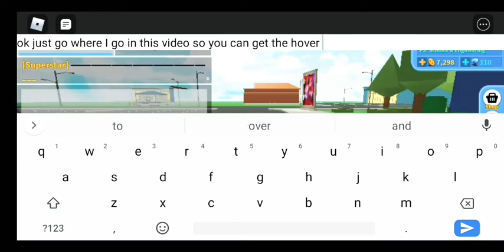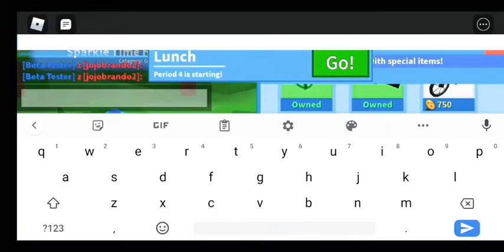how to get a hoverboard (and other gear) in roblox highschool 2 (video for pal)